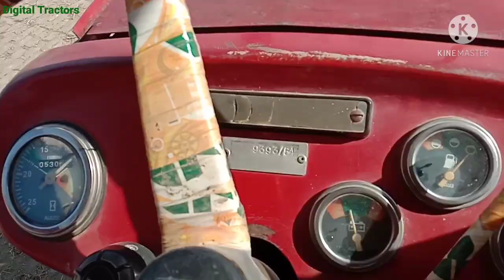Mf 240 | 07 model for sale low price good condition | ٹوٹل جینون ٹریکٹر قیمت بہت مناسب